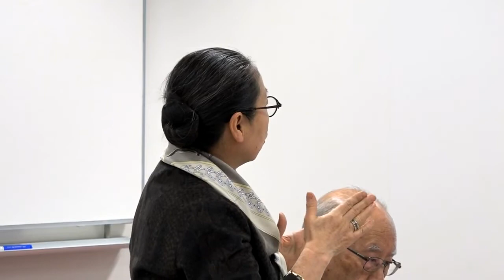Seminar on the Normative Framework of Japan’s ODA by Sakiko Fukuda Parr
Sakiko Fukuda-Parr, distinguished fellow at the JICA Research Institute and a professor at The New School, U.S., delivered a lecture "Normative Framework of Development Cooperation: Japanese aid between the DAC and Southern donors" at the JICA Ichigaya Building in Tokyo on January 17, 2017. Fukuda-Parr explained that the Japanese aid model emphasizes the mutual benefits and respect for sovereignty in donor–recipient relationships in contrast to the OECD Development Assistance Committee (DAC) donors' "aid as charity."